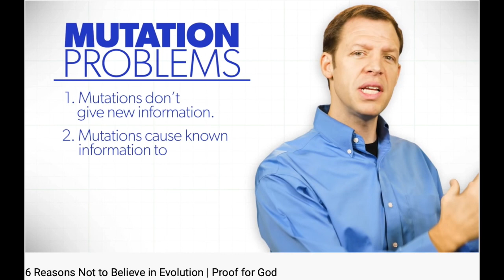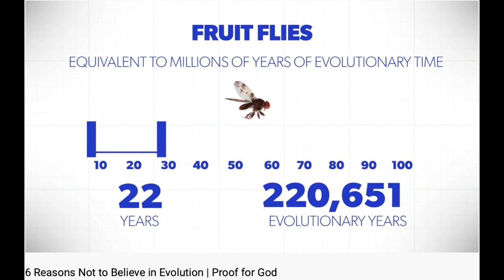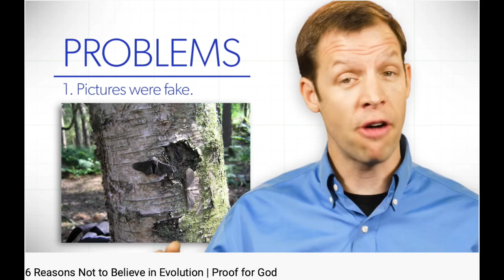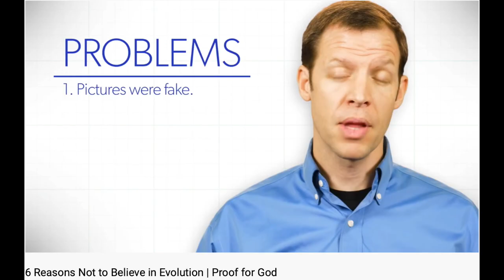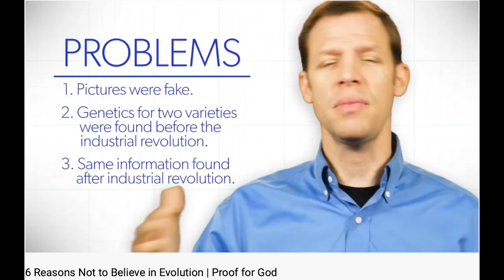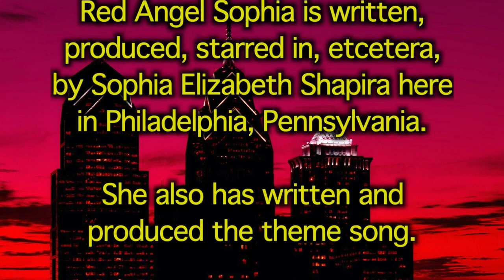Six GOOD Reasons to Accept Evolution (Part 2 of 2)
Kyle Butt thinks he has identified six bad reasons for believing in evolution. But really, those reasons are not bad at all, but are good, perfectly solid reasons for accepting the well-established scientific theory.

This is Part Two of a two-part presentation. If you have not seen Part One, you might want to watch it first

The article in the New York Times regarding the issue surrounding the Peppered Moth photographs can be found

The iFunny page that explains the quote by Dr. George Gaylord Simpson in its proper context can be found

(The Discord option will hopefully be re-enabled some time in the near future.)